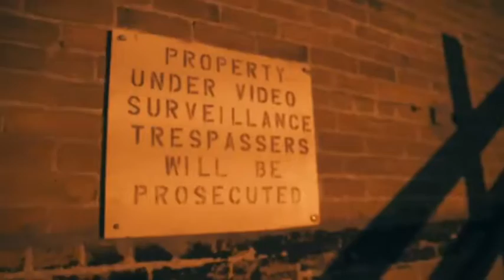Alaric - Why Are We Livin' Feat. Phantom (Official Music Video)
Directed By: Indica Films

Music Video by Alaric performing Why Are We Livin' Feat. Phantom. 2018 Quality Productions (QP) Inc.